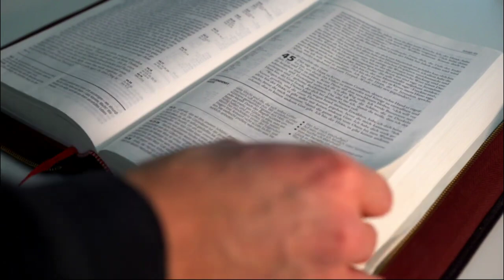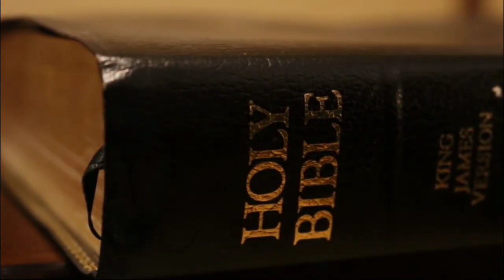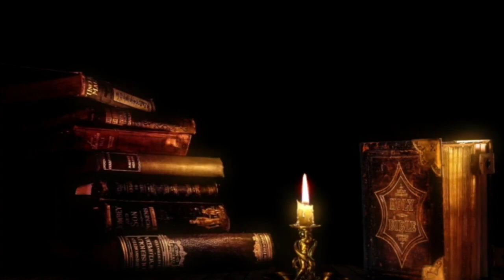This Is What Happened To The 2 Strongest Fallen Angels In The Bible | Prince Of Persia | Lucifer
Unveiling the Forbidden: Secrets of the 2 Most Powerful Fallen Angels - Prince of Persia & Ancient Dragon!
🔥 Embark on a riveting journey as we unveil the concealed tales of the two mightiest fallen angels hidden within the pages of the Bible! 🔥

🌌 Join us in deciphering the enigmatic stories of the Prince of Persia and the Ancient Dragon, two formidable celestial beings whose actions have been shrouded in mystery for centuries. 📜

👼 Delve into the ancient scriptures and mystical interpretations that bring forth a new perspective on the activities of these powerful entities. What transgressions led to their fall from grace? 🕊️

🐉 In this intriguing video, we'll explore the forbidden narratives, shedding light on the Prince of Persia's cosmic influence and the draconic forces that lurk in the shadows of biblical lore. 🌟

🔍 Uncover the secrets, myths, and symbolic meanings embedded in the tales of these two fallen angels. Let's unravel the threads of ancient wisdom woven into the fabric of their stories. 📖

👁️‍🗨️ Are you ready to uncover the hidden truths behind the Prince of Persia and the Ancient Dragon? Hit play now and join us in exploring "This Is What These 2 Strongest Fallen Angels Did Hidden In The Bible." 🌠

Speech is completely original and produced exclusively by Unmasked Mysteries
►Footage: Edited Clips
►Story Written By: Tallachi Philemon

This Channel makes quality educational and motivational videos to educate and bring out  hidden mysteries in stories of the Bible to light for our viewers.

Our videos are originally created with unique editing to bring out the message we intend for our viewers.  We use creative effects to highlight important messages in all our videos.